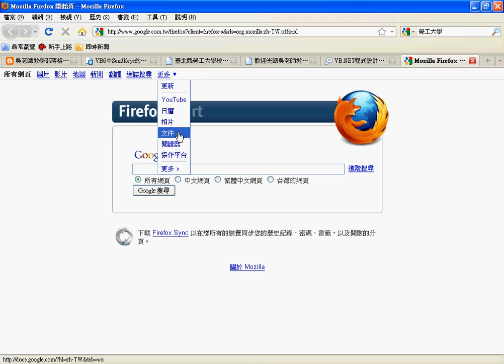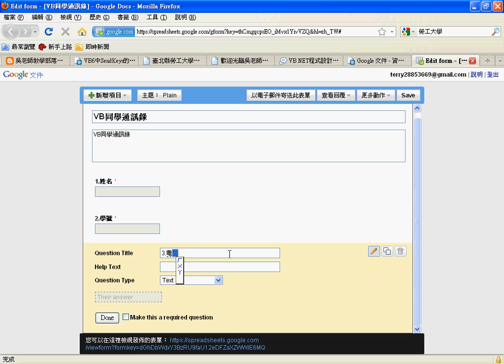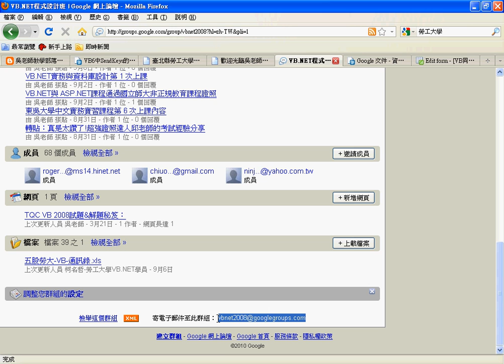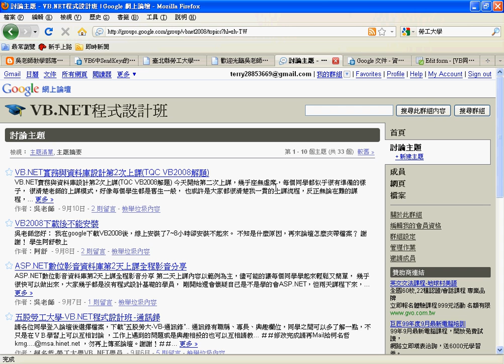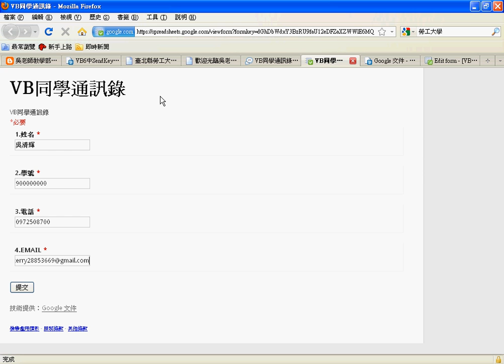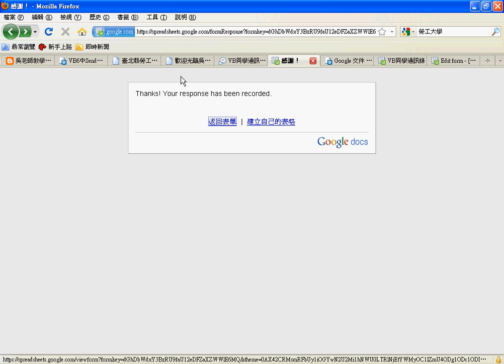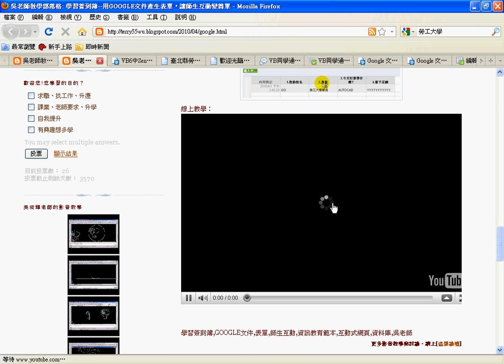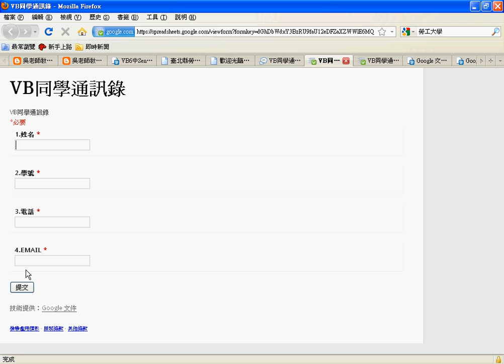06分享GOOGLE文件表單建立通訊錄